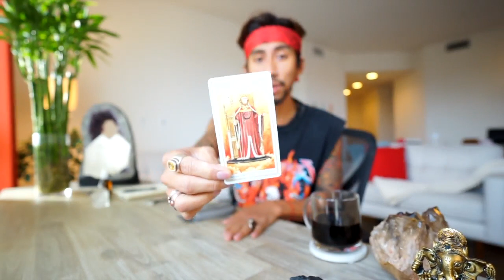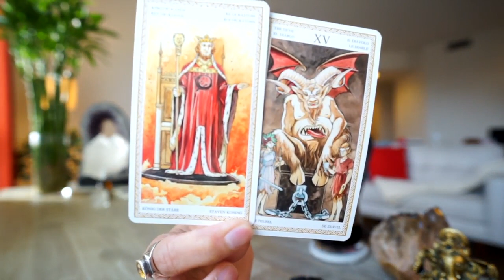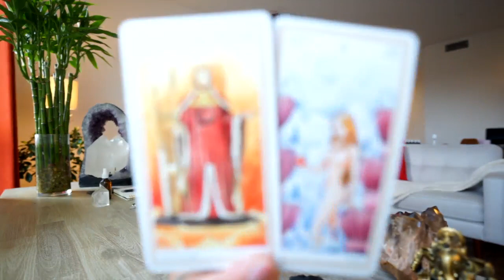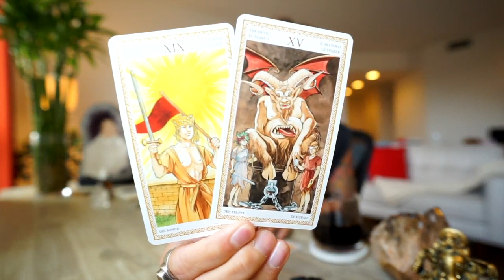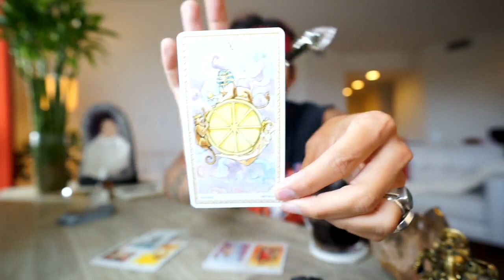SCORPIO SOULMATE “ MUST WATCH! RIGHT NOW! “ OCTOBER 1 7 WEEKLY TAROT READING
AMAZON LINK FOR TAROT CARDS USE IN THIS VIDEO: